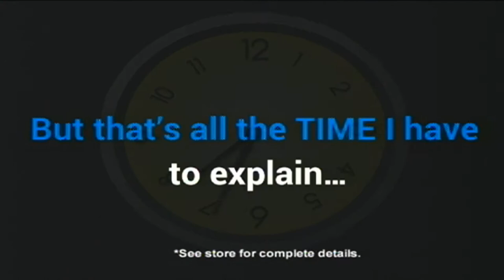2017 UPIKE Spring Football Game